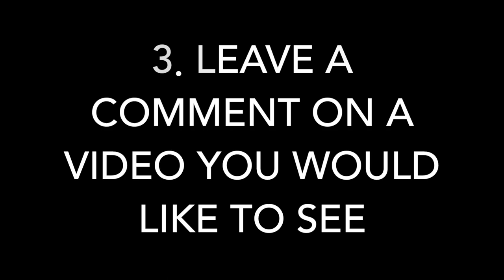Rubik’s Cube Of Your Choice Giveaway!! (40,000 Subs)!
Hey what’s up guys this is EZCubing and I want to thank you for 40,000 subscribers by doing a giveaway!!! ❤️❤️

Prizes: 1 Cube if your choice (3x3 to 6x6)

2. $25 To Speedcubeshop

3. $10 To Speedcubeshop

2. Like the video!

Good Luck! 🍀👍